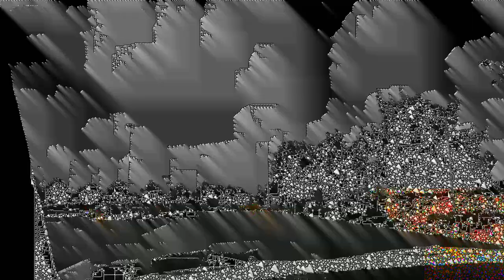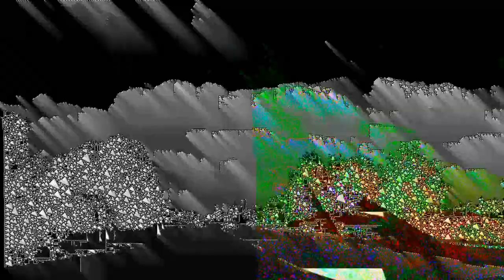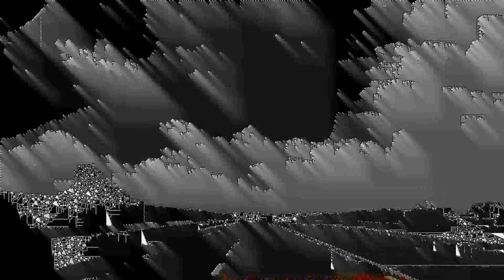Drive by data.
Another video about pixel things.